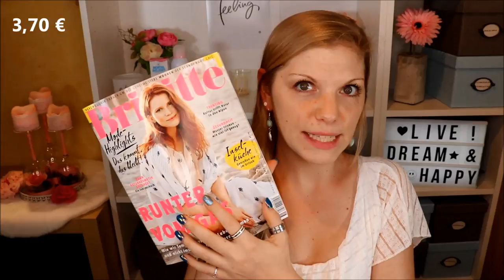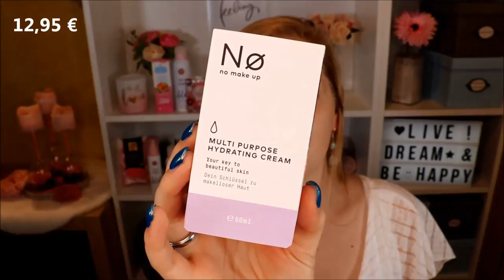Unboxing & Verlosung Pinkbox August 2019 | Millennial Pink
Pinker geht es wohl kaum - denn die Pinkbox kommt mit dem Motto MillennialPink im Monat August zu uns :)
Ob das stimmt? Schauen wir mal :)

Vielen Dank an für die Zusendung der Box sowie der Bereitstellung des Gewinns!!!

No Cosmetics Slay Today Feuchtigkeitscreme
Waschies Abschmink- & Waschpad
Invisibobble Spiralgummis
Bilou Tasty Donut Duschschaum
Bilou Tasty Donut Cremeschaum
Bilou Tasty Donut Bodyspray
Dental Delight Sunny Splash

Gutschencode: CLAUDISWELT

♡ Schreibe mir einen lieben Kommentar unter dieses Video mit PINKISTHENEWBLACK und/oder der Info, dass du an dem Gewinnspiel teilnehmen möchtest

Liebe Grüße
Claudi